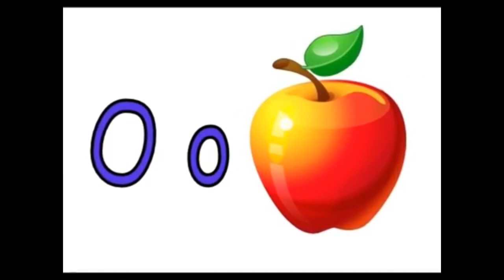Ismo Laitelan Aakkoslaulu. Ismon seikkailut osa 11 ( Salkkarit remix 2018 )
Tykkää.
Kommentoi.
Jaa.

Tarkoitus ei ole loukata ketään.
Best of Ismo Laitela vs Cola-Olli hangilla Big Brother talossa Resisposse Kalle Havumäki Lasse Lassen auto SÄÄLIÄ ihhahhaa feat. Seppo Tuomo ajattelinkin tässä Oonaa episode häviää Ennätystehdas Remix Ismo Vs Aaro Salatut Elämät sekopäät Tosiäänitys 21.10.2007 Colan-Juonti Cola-Olli Salatut Elämät Olli Hokkanen Salatut Sekopäät Kalle Havumäki Eero vs Aaro heikoilla hangilla Tosiäänitys Ovi auki Coke Cokis Ennätystehdas 2007 Aaro Vaalanne Mtv3 Subtv Laitela, Ismo Laitela Uimahyppy Ei pysty liian hapokasta BB Sauli Riemurasia Lassen auto mansikat Tuomo Tervajoki Kari Elina Ajattelenkin tässä nyt Oonaa Laura Kiviranta Salkkarit Irc-galleria Kummeli Ketonen & Myllyrinne se on siinä Voittopotti Idols Suomi 1995 feat. Bond Ismon eväät Ismolla palaa puuro pohjaan Ismo Alanko Habbo Runescape wow cs_ Eppu Salminen Krisse Salminen Tietokone Kymmenen uutiset seitsemän uutiset käryää juon vettä Kari Taalasmaa Seppo Taalasmaa Salla Tervajoki "heikoilla hangilla" Big Brother talossa akrobatitaituri colan juonti Ismo pelaa pokeria Chajajajajajaja Laitetaan kaikki punaselle seppo havumäki salaisia tehtäviä Tuomo Joki feat. Esko from Pulkkinen Lego Salatut elämät Lääkintämies Ismo Laitela Seppo sonni no en niko säkkiä mitähän Ismo laulaa Ismo Laitela Ismo Laitela Ismo Laitela Ismo Laitela Ismo Laitela Ismo Laitela Salatut elämät- Pläski Best of Ismo Ismo Laitela ei kaipaa SÄÄLIÄ Salkkarit - Ismo Bond elokuvan Teaser Ismo Laitela & saatananpalvoja Kentsu saa Katrilta Ihmeellisen Salaiset Elämät The Strangest Internet Video Online Ever! Ismo häviää talonsa Tosiäänitys: Höpönpöpönpöppöö Casino Royale Trailer Ismo Salatut Elämät, Nuupahdus! Ismo - HaluuX Turpaas? James Laitela (Ismo Bond) Ismo käryää Tosiäänitys: BMW popcorn ismo barbie ismo Ismo Bond VS Homot ismo progamer Laitela, Ismo Laitela Martina Aitolehti Salkkareissa Ismo Laitela - ihhahhaa Salatut Elämät, Aarolla on sisustusongelmia Ismo Talentissa Ismolla palaa puuro pohjaan Ismo in HellHole Salatut Elämät Remix - Väärä Saunavuoro [+loppukevennykset] kari iskee ja ismo itkee Salatut elämät 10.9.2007 - Eeron pakomatka Ismo pieksee Geelin asiakkaan Salatut Elämät: Ismo häviää rahansa, taas... Ismo ismo laitela salaisia tehtäviä Ismon spurgujengi Salkkarit - ismo huutaa Tosiäänitys - Pelimies saapuu saluunaan Tuomo Joki & Ismo Laitela Salkkarit - Bmw Ismo saa epäilyttävän puhelun amin nyrkkeilytreenit Salatut Elämät:: Kopiovastaava soittaa Ismolle Ismo Laitela - Chajajajajajaja (dance remix) Laitela, Ismo Laitela Ismo Laitela & Seppo Taalasmaa episode 3 Aaro & Eero Yet Another Remix Salatut elämät 3.9.2007 - Ismo varastaa kodittoman rahat Kuninkaan paluu - Salkkarit 29.08.07 Ismon Ja Sivupersoona Riston Puhelu Salkkarit Goes Movie Themes Ismo Laitela & Seppo Taalasmaa Salkkarit - sekoilua Ismo Ruletilla Remix Teemun pumppaus remix Ismo ja Seppo rakastavaiset Ismo pyrkii ennätystehtaalle Kujamon Ismon Spurgujengi pöllyssä Salkkarit - Höpönpöpönpöppö Ismolla vilphosta ja kari kertoo mielipiteensä siitä Niko hakkaa säkkiä joka on oikeasti... Ismo Laitela & Seppo Taalasmaa episode 2 Salkkarit - Seppo salarakas mitähän ismo laulaa Tosiäänitys - Laitelan laiva Ismo Vs Aaro Salaperäinen nainen ahdistelee Ismoa Ismolla nykii Salatut elämät - Niko hukkuu Mulla on HIV - salatut elämät Don Laitela Hits Vol. 1 Portsari Ismo Ismo 4 ever Seppo Taalasmaa och Ismo Laitela Ismo Laitela "heikoilla hangilla" Ismo Laitela - Meinasin tossa tappaa itteni - [REMIX] Ismo Laitela vs Cola-Olli vs Resisposse 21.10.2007 Puli ostaa sofialle viiniä. Ismo pelleilee Ismo varastaa homoja salatut elämät 18.10. Duracell-mummot Ismo Laitela - Meinasin tossa tappaa itteni Salatut elämät - Stuba is back Ami ja Niko kiduttavat Ismoa Salatut elämät Laitela seppo ei oo pedofiili Ismo pöllii rahat ja saa turpaan Friends 4 ever, Ismo ja Seppo Stuba jää kiinni Salkkarit - Ismo ja Seppo kaupassa Ismo menettää hermot